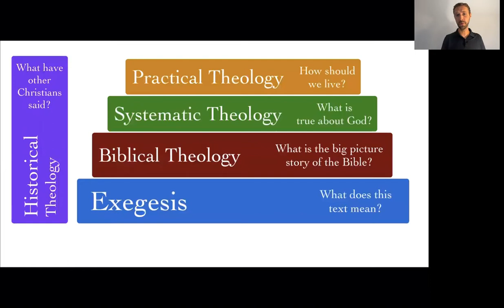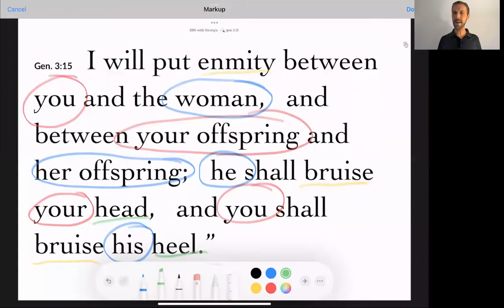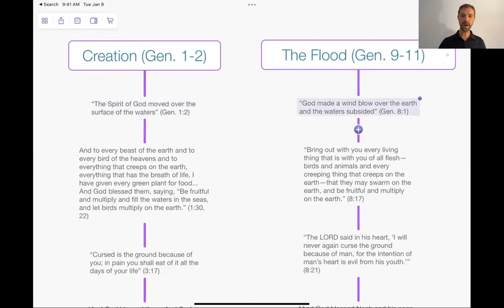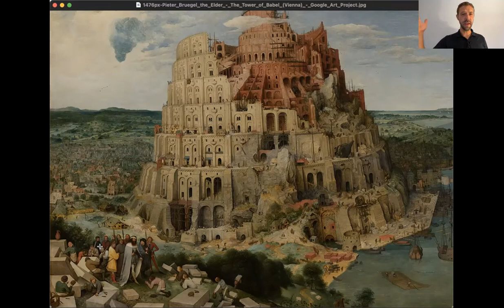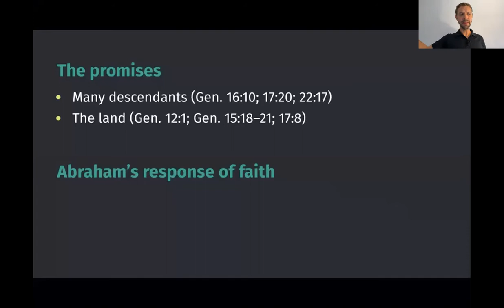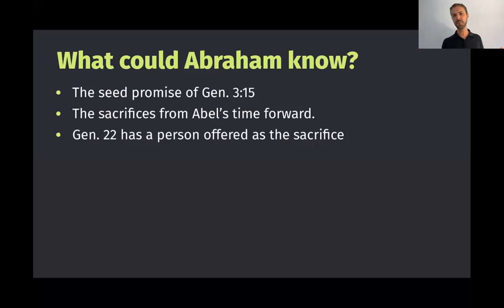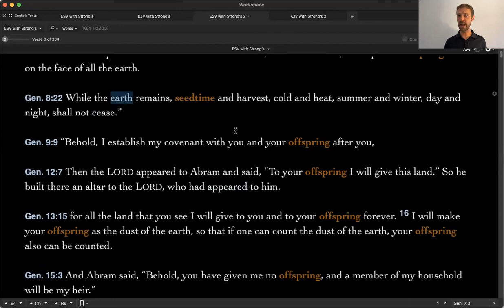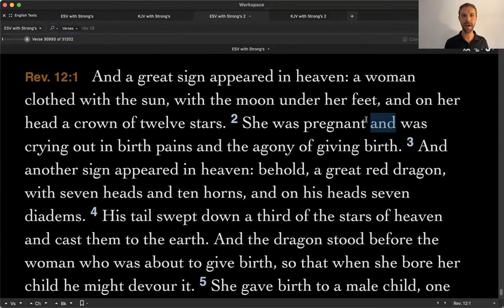Lecture 4—The Seed and the Promises to Abraham